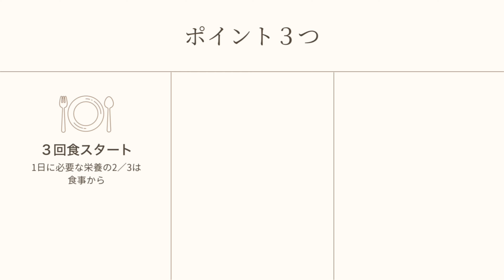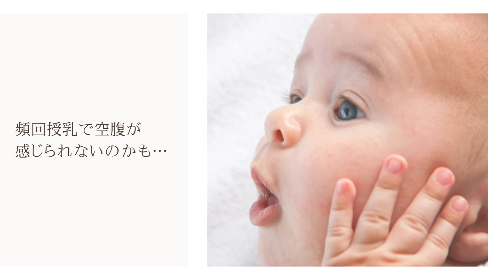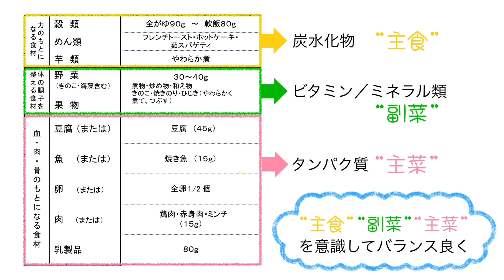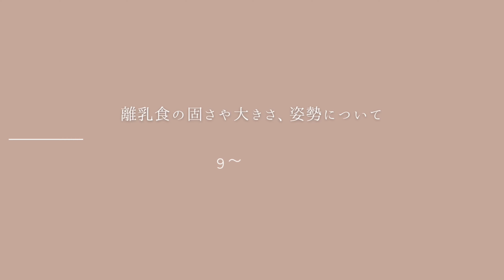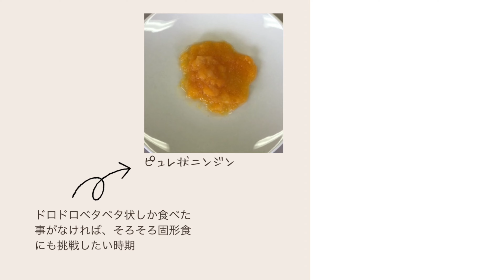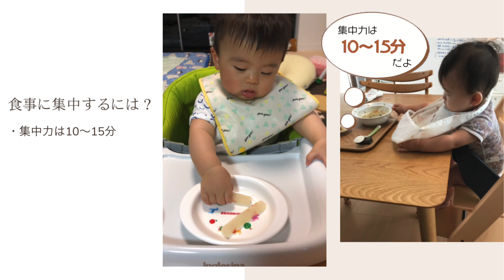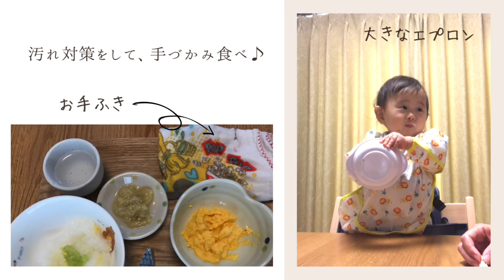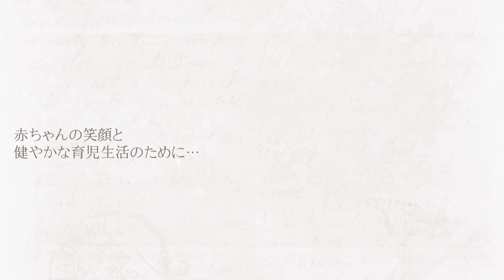【川西市】離乳食後期によくある悩みを解決！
＊３回食をはじめよう
＊栄養バランスを考えよう
＊手づかみ食べについて～自分で食べたい意欲を応援しましょう～
＊コップ飲みにチャレンジ！